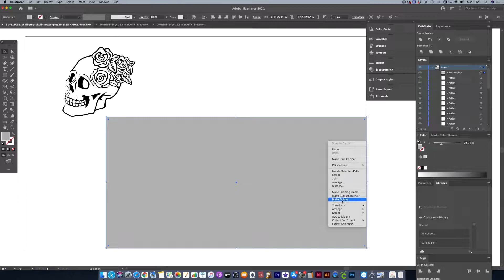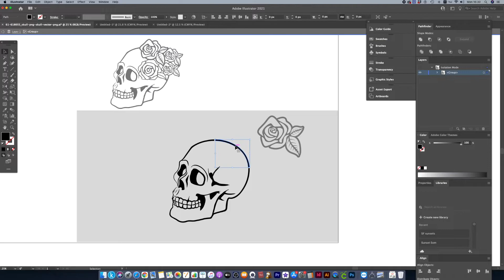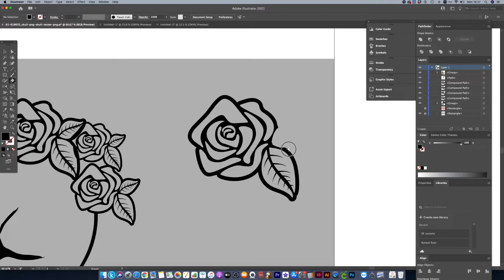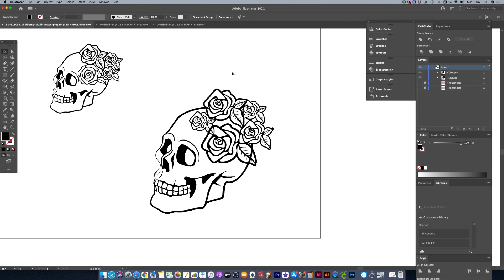วาดหัวกะโหลก กับโปรแกรม illustrator แบบง่ายๆ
สวัสดีค่ะทุกคน ยังไม่พ้นธีม ฮาโลวีนน้าา วันนี้เรามาวาดรูปน้องหัวกะโหลกกับดอกกุหลาบกันแบบง่ายๆ จร้าา

ขอบคุณที่มารับชมนะคะ^^